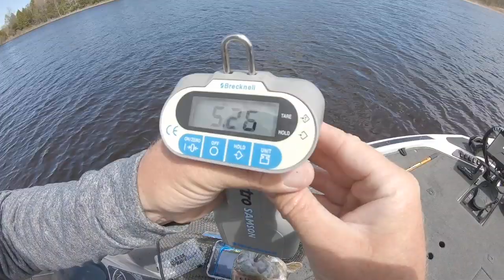NEW PB!! Trophy Smallmouth - Sturgeon Bay, WI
3 new PERSONAL BEST smallmouth bass on one lake!! CC and Tonya both got to catch monster Smallmouth on finesse tackle and Tim's son JD (6 years old) got in on the action with a 5.26 lber of his own!! What an amazing trip! Come along with us for some amazing fishing on world famous Sturgeon Bay, Wisconsin.

We planned this trip over a year ago and were actually en route when Matt got into his terrible car crash. Fast forward a year and we all regrouped and came together for Sturgeon Bay round 2! The weather didn't play nice but we would not be stopped... we pushed through the wind and rain and found exactly what we came there for.

Despite the tough fishing reports leading up to our arrival, we had an amazing time on Lake Michigan. Our group caught several smallmouth over 6 lbs, more than a dozen 5 lbers, and countless 3's and 4's. Wisconsin did not disappoint! If you ever get the chance to fish Sturgeon Bay be sure and make it happen. Thanks for coming along with us on our vacation!

Below is a breakdown of our favorite baits from the trip as well as a couple of the combos that really performed while fighting these monster fish.

The baits...
-Keitech 4" Easy Shiner (Tennessee Shad)
-Keitech 3.3" Fat Swing Impact Swimbait (Electric Shad, Goby, Chartreuse Blue)
Megabass Dark Sleeper (Donko, Haze, Wakasagi)
-Dry Creek 3.5" Tube (Green Pumpkin)
-Strike King Half Shell (Green Pumpkin Purple, KVD Magic)
-Outcast Tackle Feider Fly 1/16 oz (Black)

Matt's Combo for hair jigs, and other ultralight presentations...

Tim's Combo For Dark Sleeper, Keitech, and Screw Head...

Equipment We Recommend...

If you plan to do any shopping, using our links before doing your shopping at Tackle Warehouse is the single greatest way to support us! You won't be able to even see a difference but they'll know you're one of us!